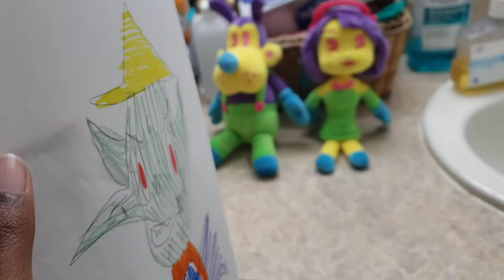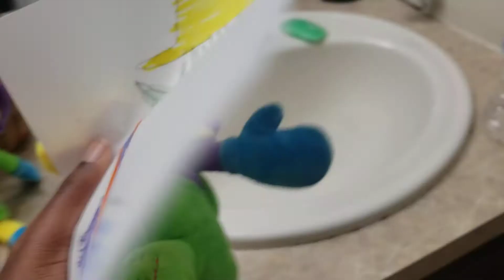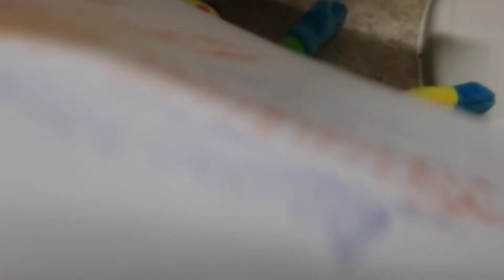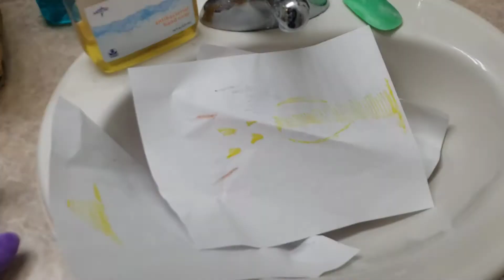The Return of the Rainbow Witch (Halloween special)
the rainbow witch returns with a new rainbow army